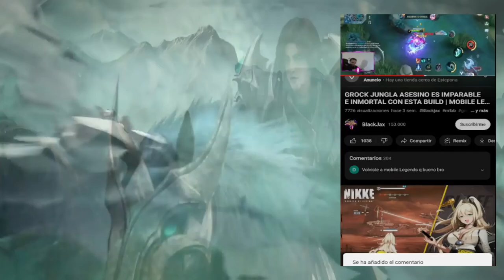X.BORG TOP GLOBAL JUEGA ASI,LOS EXPLOTA SOLO EN NEXO 😱 | SEASON 27 | MOBILE LEGENDS ESPAÑOL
Artista: Machinimasound